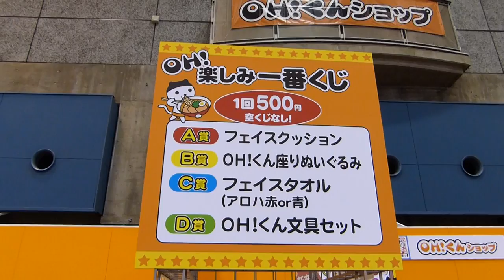OH!楽しみくじを やってみた。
2013/10/5 コンベックス岡山　※　Panasonic LUMIX DMC-FZ２００